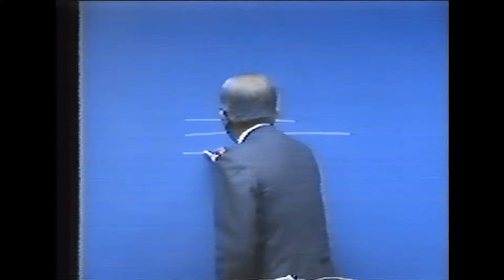Life-study of Ephesians, Message 31: The Stewardship of Grace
LIFE-STUDY OF EPHESIANS

The purpose of the Life-study of the Bible, as expressed by Witness Lee, is to present the truths contained in the Word, to minister the life supply, to solve the common and hard problems found in the Scriptures, and to open up every book of the Bible by giving a thorough interpretation of it. The messages in Life-study of Ephesians were given by Witness Lee in Anaheim, California in the summer and winter of 1978.

“The book of Ephesians has a special characteristic. Unlike Romans, which speaks from the sinners’ condition, Ephesians speaks from God’s eternal purpose. In the opening chapters of Romans, we see the sinners’ condition. In Romans 1 all kinds of sins are listed. But no such list is found in chapter one of Ephesians. This is because Ephesians speaks, not from the sinners’ condition, but from God’s eternal purpose. Moreover, Ephesians speaks from eternity, not from time, and from the heavenlies, not from the earth. The book of Ephesians brings us into eternity…It speaks to us from the heart of God’s purpose. When we come to this book, we need to pray, ‘Lord, take me out of my condition, away from the earth, and outside of time. Lord, rescue me from my condition and bring me into eternity and into the heavenlies. I want to enter into the heart of God and into His eternal purpose.’” (Witness Lee, Life-study of Ephesians, pp. 8-9)

LINKS
Life-study of Ephesians, by Witness Lee